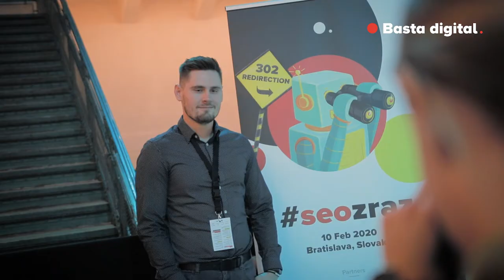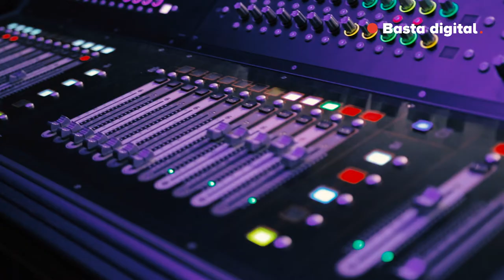SEO zraz conference 🎤 - 10.02.2020 / Bratislava - after movie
After movie from the biggest SEO conference in the CEE region, which took place 10th of February 2020 in Bratislava, Slovakia.